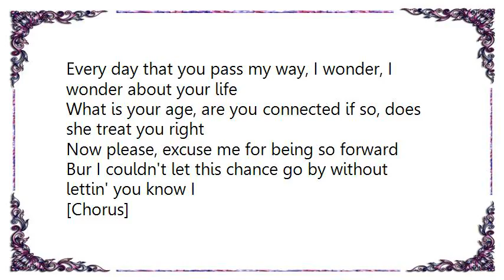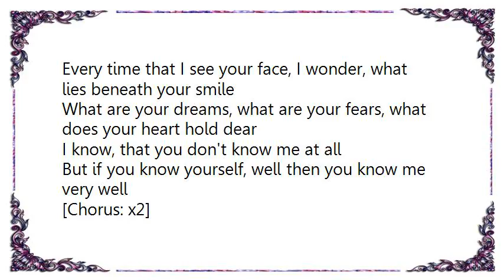India.Arie - I See God in You Lyrics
[Lyrics India.Arie - I See God in You]
Every day that you pass my way, I wonder, I wonder about your life
What is your age, are you connected if so, does she treat you right
Now please, excuse me for being so forward
Bur I couldn't let this chance go by without lettin' you know I

[Chorus]
I wonder, I wonder if you really knew, that I see God in you
And I wonder if you can see, how much you mean to me
I know you cannot read my mind, but I hope you feel my vibe
I think it's time I let you know that, I see the God in you

Every time that I see your face, I wonder, what lies beneath your smile
What are your dreams, what are your fears, what does your heart hold dear
I know, that you don't know me at all
But if you know yourself, well then you know me very well

[Chorus: x2]